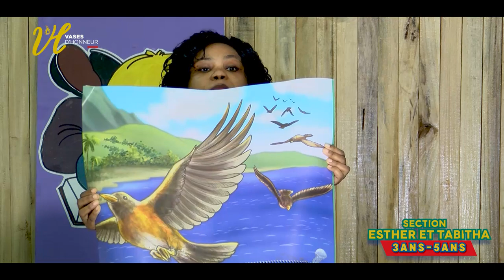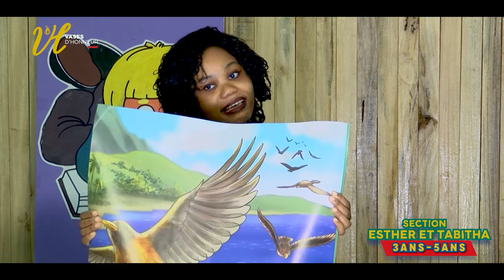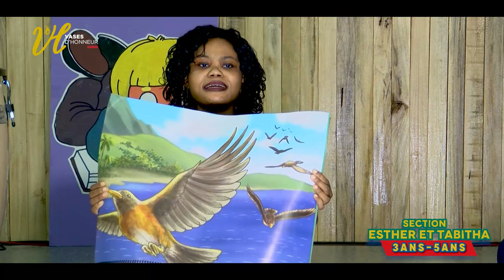Ecodim section TABITA et ESTHER